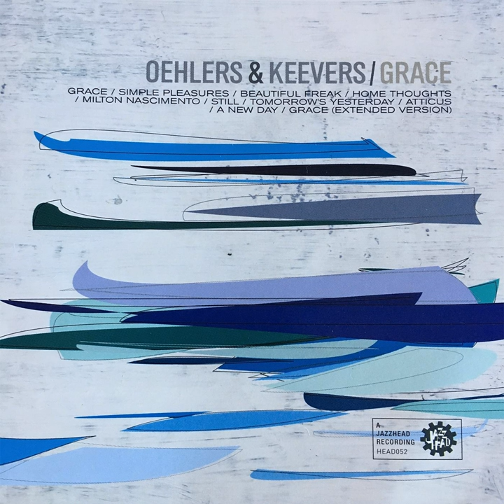Atticus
Atticus · Jamie Oehlers · Sam Keevers

Grace